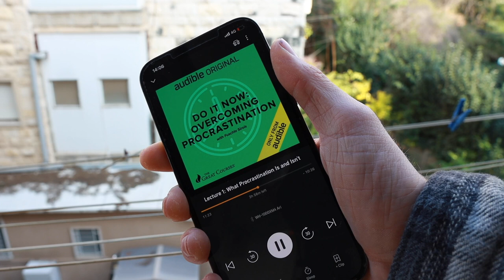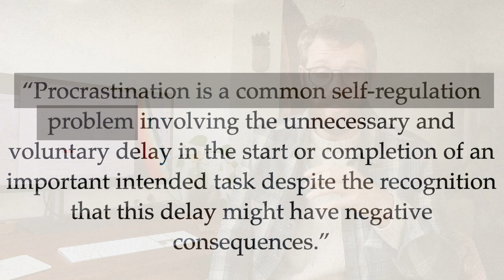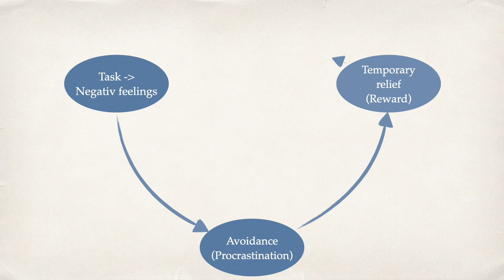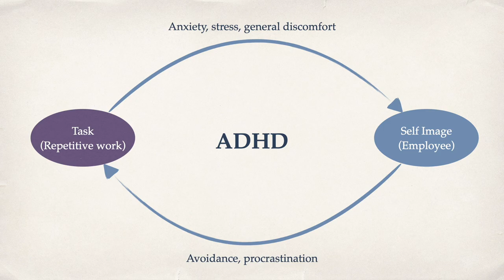Procrastination: ADHD, Dyslexia,...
If you have ADHD or dyslexia, you may be familiar with the struggle. Procrastination seems to be common in neurodiverse individuals. A good thing to remember is that delay does not equal procrastination. So it might be good to give yourself some slack when you have a good reason to delay something. At its core, procrastination has to do with emotional regulation. Negative feelings tend to come up for neurodiverse people when faced with specific tasks. For someone with dyslexia, it might be having to read a long work report; for someone with Autism, it could be the next networking event at work. In those situations procrastination becomes more likely. When procrastinating, we choose a short-term solution to deal with these negative emotions. But the issue is that it creates more pressure in the long run, so we tend to feel even worse after. If you manage to find different and improved ways to deal with your negative emotions toward specific tasks, you will find that procrastination will become less of an issue. A good starting point in dealing with procrastination would be to focus on your emotional health--look into meditation, mindfulness, and self-compassion.

⏰ Timetable:
00:00 - Intro
00:36 - Defining Procrastination
01:24 - The Mechanism behind Procrastination
02:34 - Neurodiverse Conditions and Procrastination
03:36 - Solutions

🙋🏼‍♂️ My name is Arije, and I am a dyslexic with an MA in Education Studies. I aim to share all my tips for learning, coping, teaching, and more on my channel. For dyslexics, educators, and parents alike, I want to make videos that inform and inspire you to reframe dyslexia.

☕️ If you'd like to support me, feel free to do so one coffee at a time!

Here's some of the literature I consulted to create this video:
Fuschia Sirois, Do it now: Overcoming Procrastination, Audible original
Klassen, R. M., Krawchuk, L. L., Lynch, S. L., & Rajani, S. (2008). Procrastination and motivation of undergraduates with learning disabilities: A Mixed‐Methods inquiry. Learning Disabilities Research & Practice, 23(3), 137-147.
Hen, M., & Goroshit, M. (2014). Academic procrastination, emotional intelligence, academic self-efficacy, and GPA: A comparison between students with and without learning disabilities. Journal of learning disabilities, 47(2), 116-124.
Niermann, H. C., & Scheres, A. (2014). The relation between procrastination and symptoms of attention‐deficit hyperactivity disorder (ADHD) in undergraduate students. International journal of methods in psychiatric research, 23(4), 411-421.
Chicago